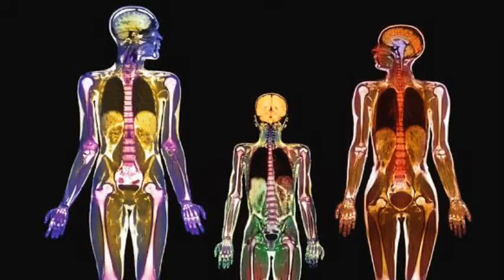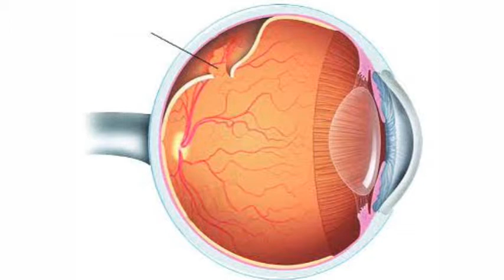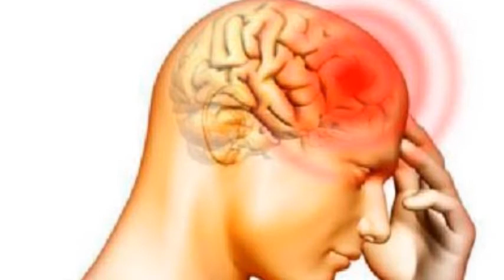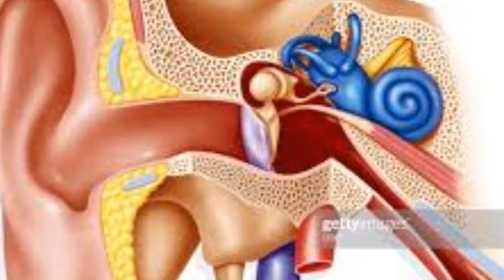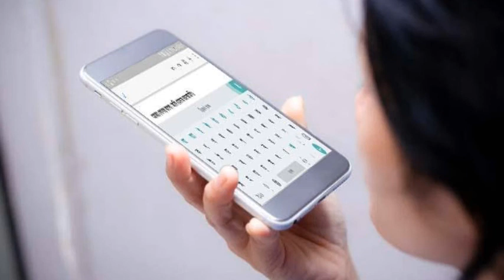অতিরিক্ত মোবাইল ব্যবহারের কুফল/bad effects of mobile phone